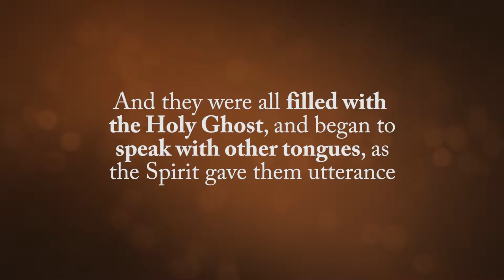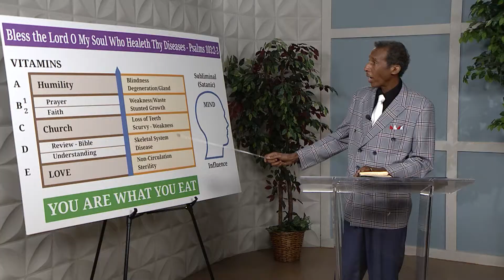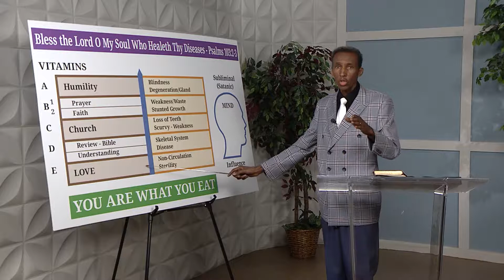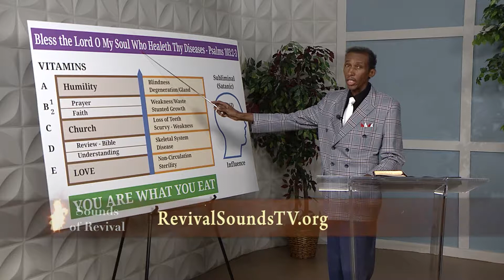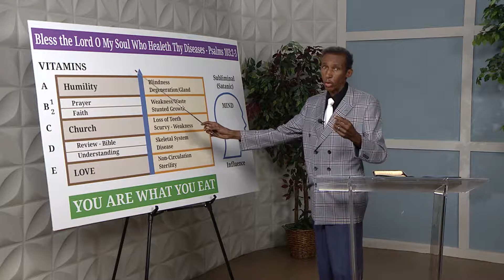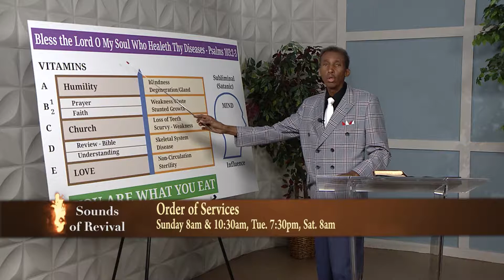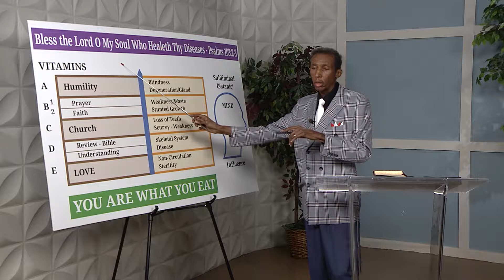Sounds of Revival_SORV-1919_Gospel Bus_2830_190519